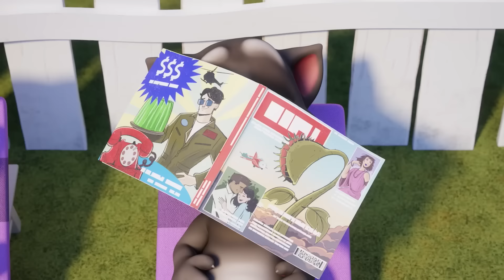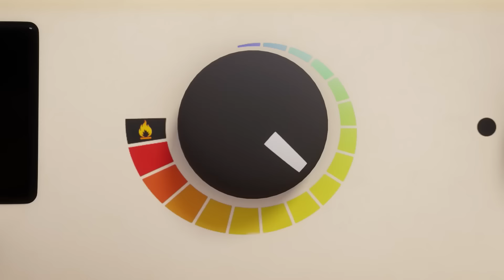Hank ’n’ Roll | Talking Tom Shorts | Cartoons for Kids | WildBrain Zoo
Talking Hank wants to go on the tire swing, but his friends keep cutting in front of him! When he finally gets a turn, he decides to glue himself to the swing so that he can have fun for as long as he wants. It seems like a perfect plan… Until the tire gets loose and Hank starts rolling away!